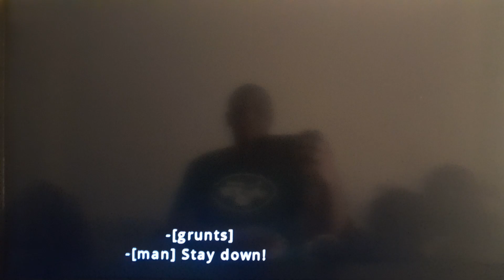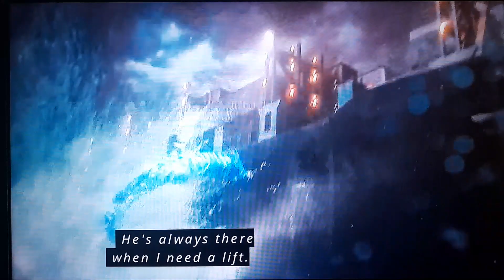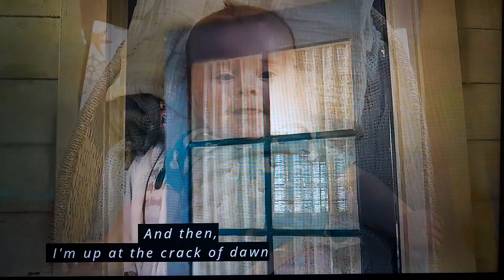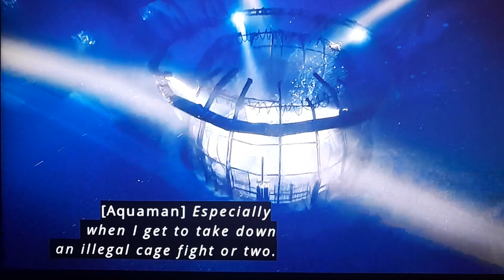Opening To Aquaman and the Lost Kingdom (2023) on HBO Movie Premiere (Sat., March 2, 2024) @ 8:00 PM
2024 Home Box Office, Inc.

2023 Warner Bros. Entertainment, Inc. and DC Comics, Inc.